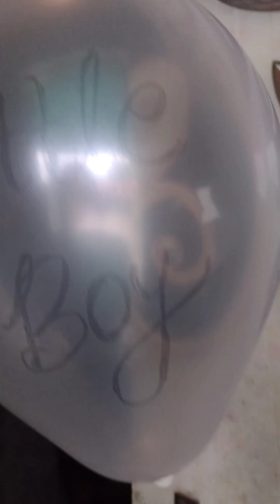welcome baby boy to our house 🏠💖💕